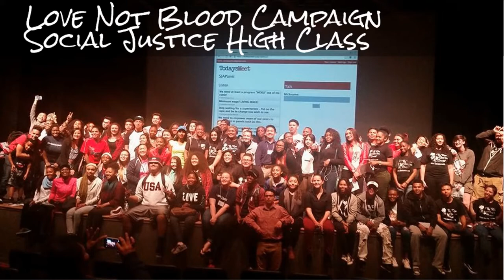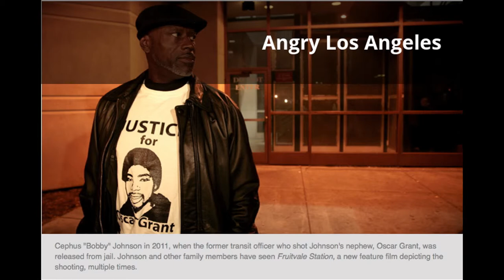Uncle Bobby X Uncle Bobby X Uncle Bobby X Uncle Bobby Activism 1